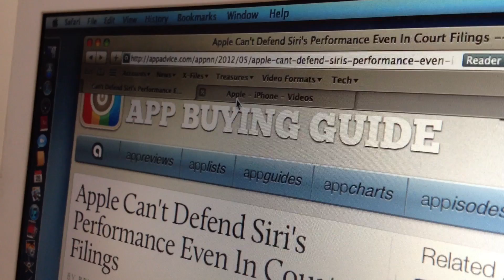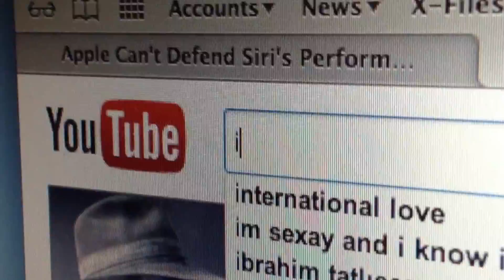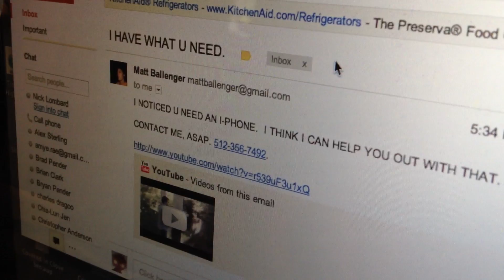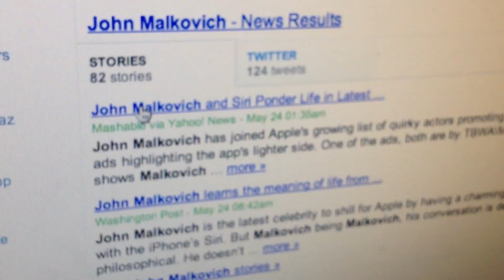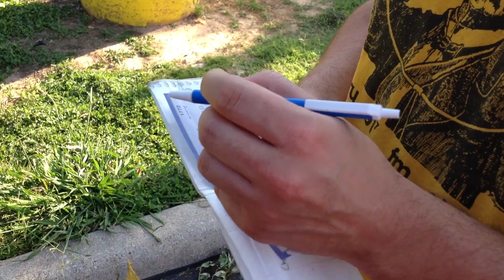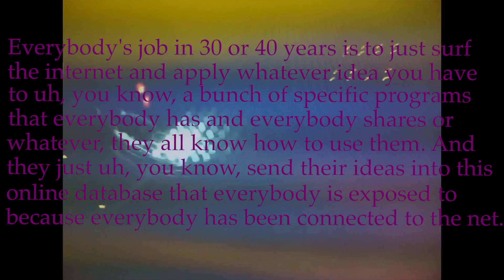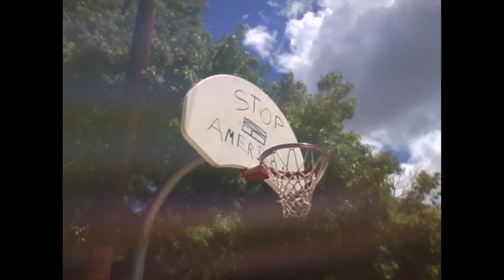Intervention Net: Part 16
a modern tale about the behavior technology perpetuates
(internet addiction)